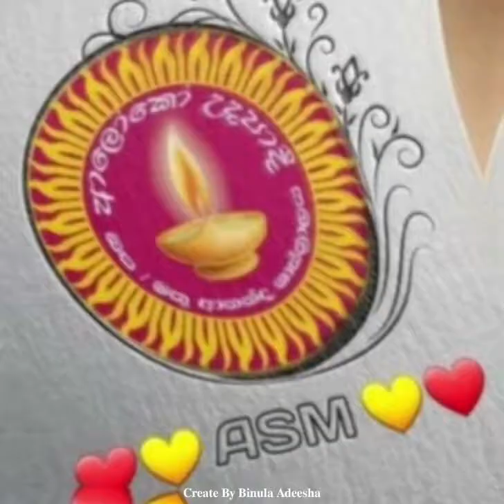𝐀𝐧𝐚𝐧𝐝𝐚 𝐒𝐡𝐚𝐬𝐭𝐡𝐫𝐚𝐥𝐚𝐲𝐚 𝐌𝐚𝐭𝐡𝐮𝐠𝐚𝐦𝐚.